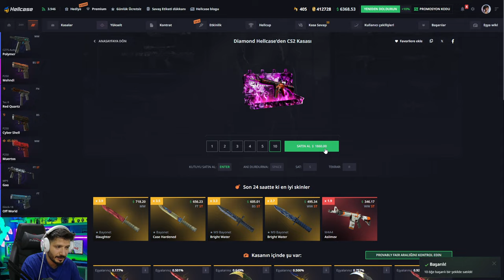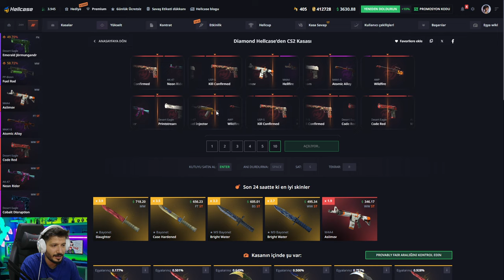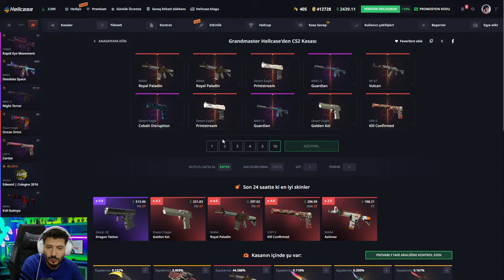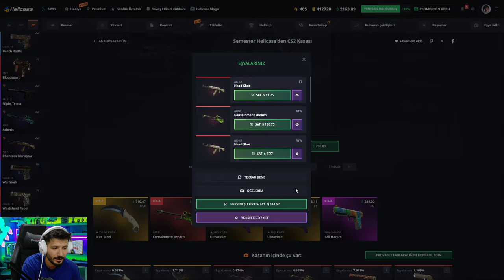BU AWP DEGERLENIR MI CS 2 Hellcase Promo Code giveaways